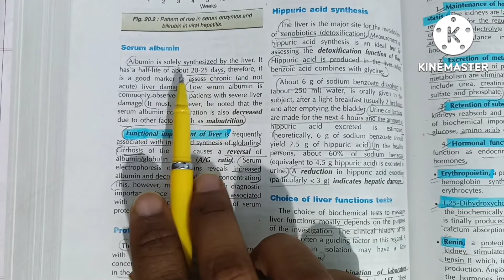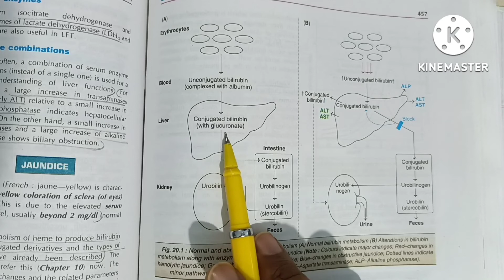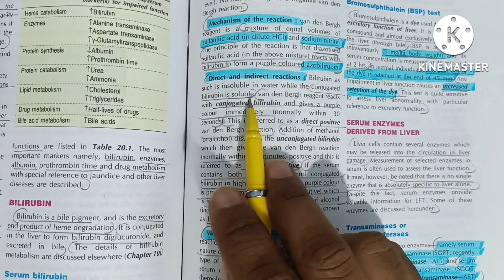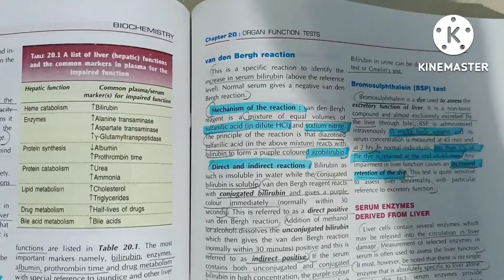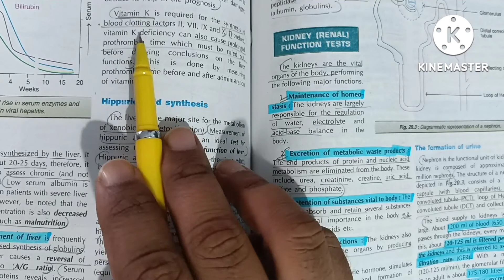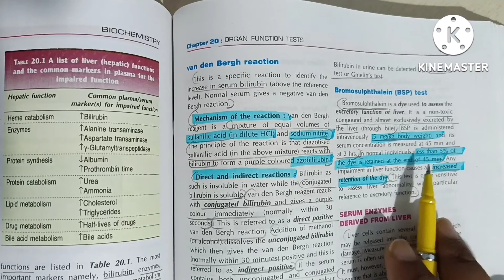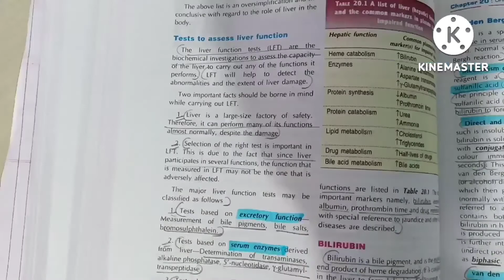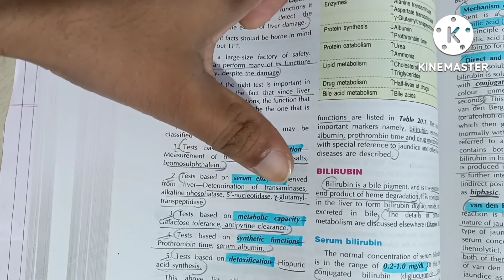Liver Function Test: Classification and Indications of LFT